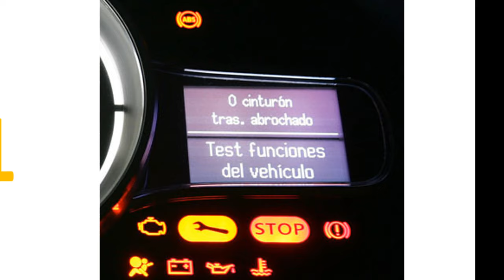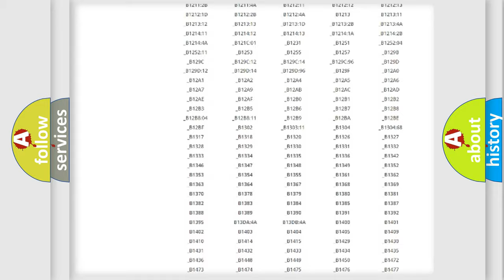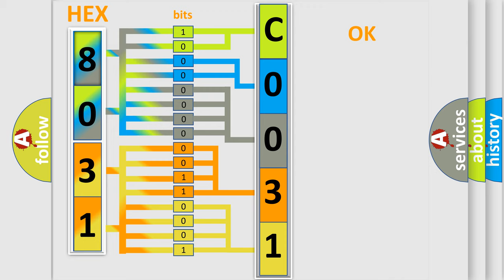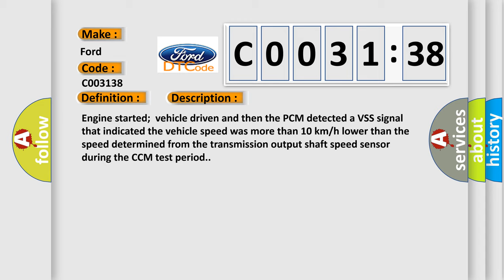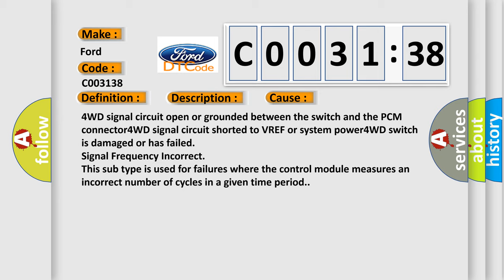DTC Ford C0031-38 Short Explanation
Contents:
0:21 Basic DTC analysis according to OBD2 protocol standard.
1:48 Insight into programming
2:58 A diagnostically understandable description of the Diagnostic Trouble Code
3:05 Basic error definition

Make:
Ford
Code:
C0031 38
Definition:
4WD Low Switch Circuit Malfunction
Description:
Engine started;vehicle driven and then the PCM detected a VSS signal that indicated the vehicle speed was more than 10 km or h lower than the speed determined from the transmission output shaft speed sensor during the CCM test period.
Cause:
4WD signal circuit open or grounded between the switch and the PCM connector4WD signal circuit shorted to VREF or system power4WD switch is damaged or has failed
Failure Type: